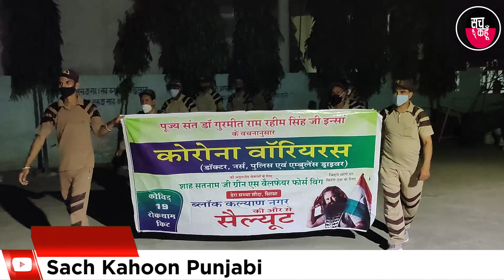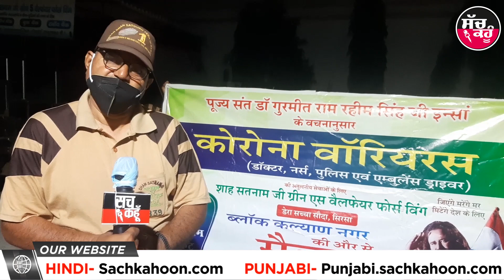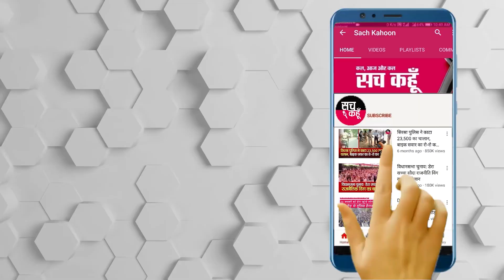रात के अँधेरे में पुलिसकर्मियों का हौंसला बढ़ा रहे Kalyan Nagar के सेवादार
कोरोना के ख़ौफ़नाक मंज़र में जहाँ हर इन्सां भयभीत है वहीं अपनी जान जोख़िम में डालकर हम सबकी हिफाज़त कर रहे पुलिस कर्मचारी अपना परिवार सब छोड़कर ड्यूटी पर तैनात है। इन कर्मचारियों के पर दिन रात समाज की सुरक्षा की जिम्मेदारी बनी रहती ख़ासकर कोरोना संकट में इन जवानों की ड्यूटी चुनोती पूर्ण हो जाती है चूंकि महामारी के दौर में पुलिस कर्मचारी भी बड़े पैमाने पर पॉजिटिव होने लगे हैं ऐसे में स्वस्थ कर्मचारियों की ड्यूटी ओर बढ़ जाती है। मसलन इन जवानों की सेवा भाव व जजबे को देख डेरा सच्चा सौदा के पूज्य गुरु संत डॉ. गुरमीत राम रहीम सिंह जी इन्सां के दिशा निर्देशों के तहत सिरसा जिला के ब्लॉक कल्यान नगर के शाह सतनाम जी ग्रीन एस वेलफ़ेयर फ़ोर्स विंग के जवानों ने रात्रि के समय में शहर के मुख्य मार्गो पर तैनात पुलिसकर्मियों के जज़्बे को देख उन्हें महामारी से बचाव के किये पूज्य गुरु जी द्वारा बताए गए फल फ्रूट जैसे नींबू पानी, सेब,केला,सन्तरा,आम जैसे तमाम विटामिन सी के फल और कोरोना रोकथाम के लिए कीटे उन्हें सम्मानस्वरूप भेंट की गई

 💥💥ਸੱਚ ਕਹੂੰ💥💥
🚨   14 May 2021 (Friday) 🚨